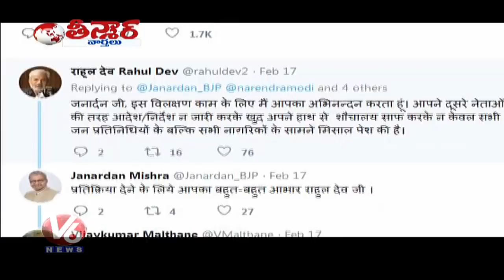BJP MP Cleans Clogged School Toilet With Bare Hands | Madhya Pradesh | Teenmaar News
BJP MP Cleans Clogged School Toilet With Bare Hands In Madhya Pradesh.